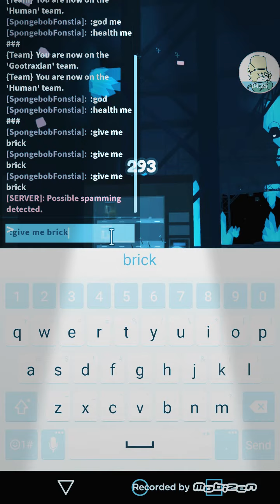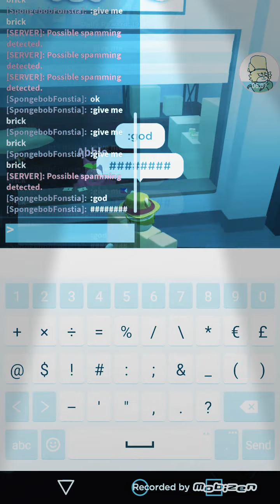catte vs abble